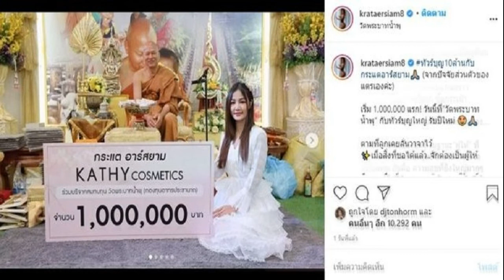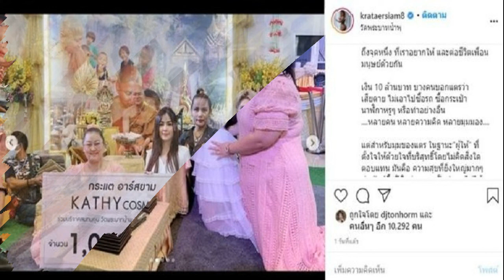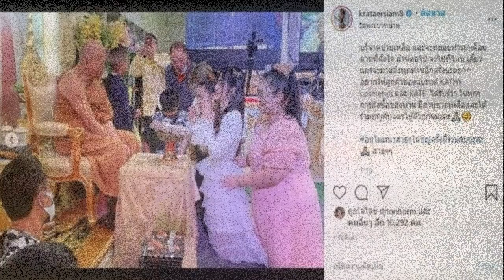เปิดยอดเงิน กระแต ถวายวัดพระบาทน้ำพุ สิ่งที่ขอได้แล้ว อึ้งทัวร์บุญ